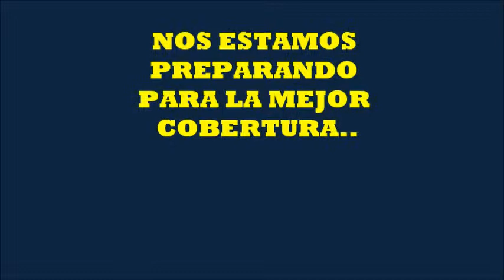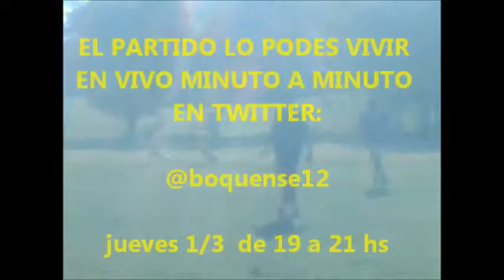HOY SE JUEGA PROMO DEL PARTIDO BOQUENSE VS CENTRO GALLEGO SUB 20.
COMENZA A PALPITAR EL FUTBOL, BOQUENSE ESTRENA "HOY SE JUEGA" COMPACTO DEPORTIVO CON LO MEJOR DE LOS PARTIDOS DE BOQUENSE.
NUEVA PROGRAMACION DE BOQUENSE TV. ESTRENO ESTE VIERNES 2 DE MARZO COMPACTO EN DIFERIDO DE LO MEJOR DEL PARTIDO BOQUENSE VS CENTRO GALLEGO SUB 20.
link boquense tv

podes seguir el partido en vivo por twitter: @boquense12 el jueves 1 de marzo de 19 a 21 hs
EL PARTIDO SE JUEGA EN CANCHA DE CENTRO GALLEGO, AVDA ITALIA Y BARRADAS, CARRASCO, MONTEVIDEO, URUGUAY.

VIERNES 2/3 COBERTURA DE LO MEJOR DEL PRIMER AMISTOSO DE LA NUEVA ERA DE BOQUENSE..